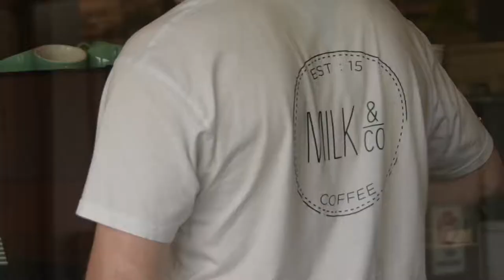Milk & Co - Social Media Film 04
If I ever need a trip down south or need some time to relax, Milk & Co Coffee is always on my list.

This is a highlight reel of Milk & Co Cafe Advertising Package.